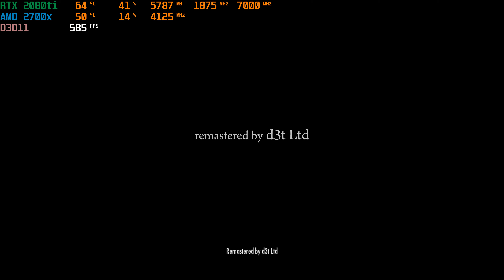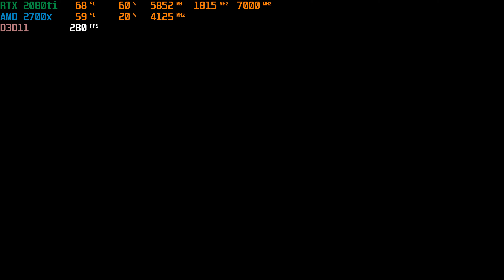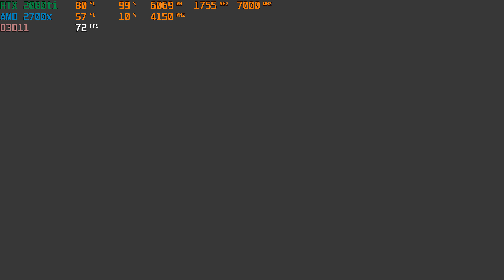RTX 2080ti | Mafia II Definitive Edition | max graphic 4K